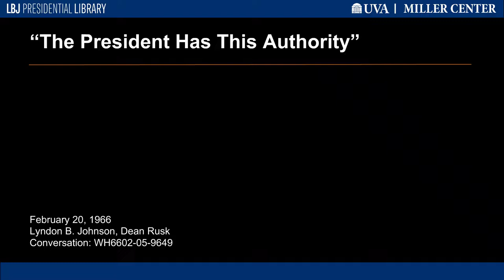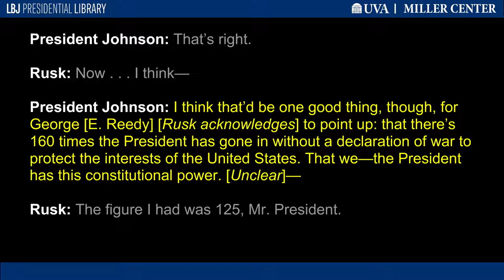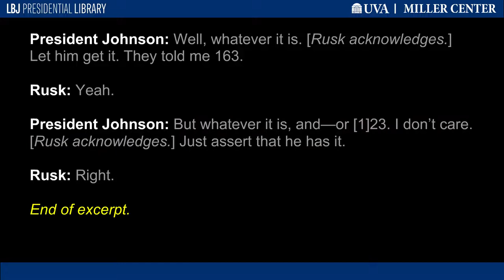"The President Has This Authority"